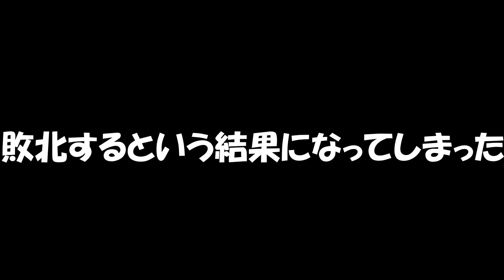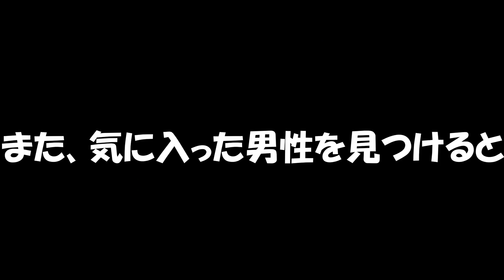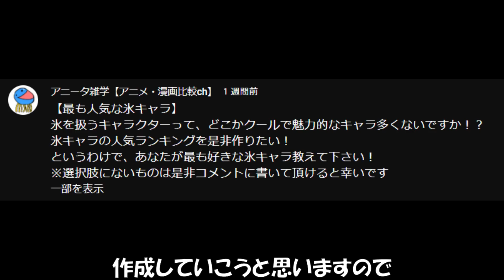最も人気な氷キャラランキング【視聴者投票、アニメ・漫画比較】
アニオタが運営する雑学チャンネルへようこそ！
以前コミュニティにて、氷キャラの人気ランキングを取りましたので、
その投票結果を発表します！！

■主に引用した作品・キャラクター
【ジョジョの奇妙な冒険】ギアッチョ(©荒木飛呂彦/集英社/david production)
【ワンピース】クザン(©尾田栄一郎/集英社/フジテレビ・東映アニメーション)
【血界戦線】スティーブン(©内藤泰弘/集英社/ボンズ、血界戦線製作委員会)
【BLEACH】日番谷冬獅郎(©保帯人/集英社/studioぴえろ)
【ジョジョの奇妙な冒険】ペットショップ(©荒木飛呂彦/集英社/david production)
【シャーマンキング】ホロホロ(©武井宏之/集英社/テレビ東京、SHAMAN KING Project.)
【ポケモン】ルージュラ(©任天堂)
【僕のヒーローアカデミア】轟焦凍(©堀越耕平/集英社/BONES-株式会社ボンズ)
【アカメが斬る】エスデス(©タカヒロ、田代哲也/スクウェア・エニックス/WHITE FOX、「アカメが斬る！」製作委員会)
【NARUTO】白(©岸本斉史/集英社/テレビ東京・studioぴえろ)
【フェアリーテイル】グレイ・フルバスター(©真島ヒロ/講談社/A-1 Pictures、サテライト、ブリッジ、CloverWorks)

■その他引用した作品・キャラクター
【イナズマイレブン】吹雪士郎(©日野晃博/OLM TEAM WASAKI、テレビ東京、電通、OLM)
【呪術廻戦】の裏世界の裏梅(©芥見下々/集英社/MAPPA)
【アナと雪の女王】エルザ(©Disney)
【鬼滅の刃】童磨(©吾峠呼世晴/集英社/ユーフォーテーブル有限会社)
【リゼロ】パック(©長月達平/KADOKAWA/Re:ゼロから始める異世界生活製作委員会)
【炎炎ノ消防隊】カリム(©大久保篤/講談社/david production、特殊消防隊動画広報課)